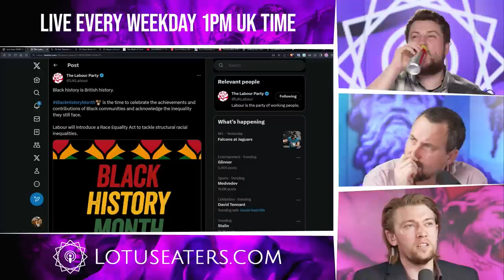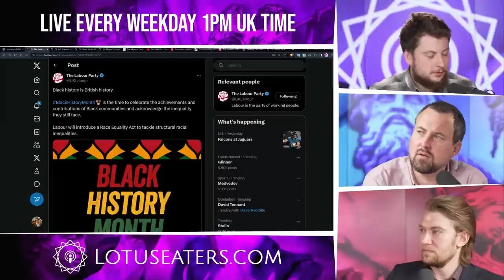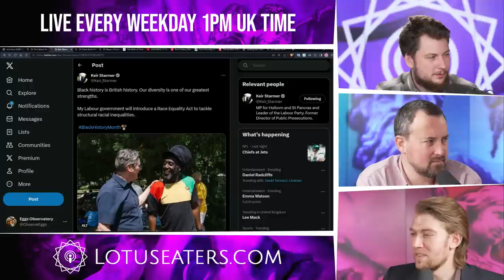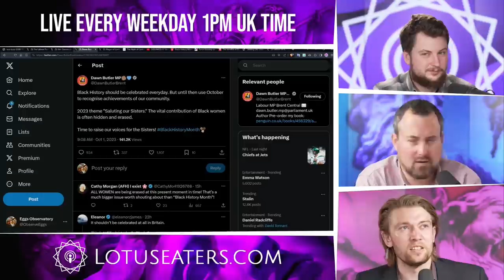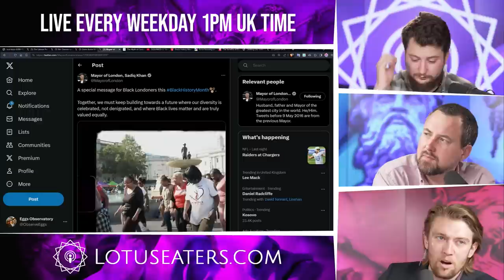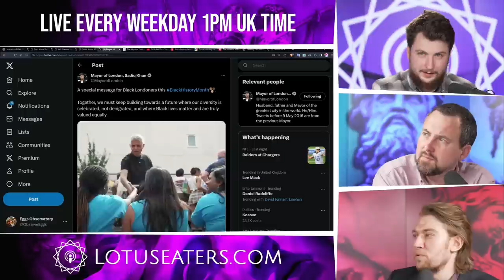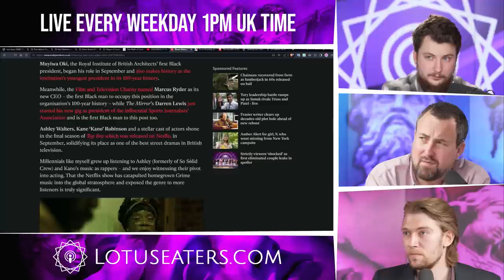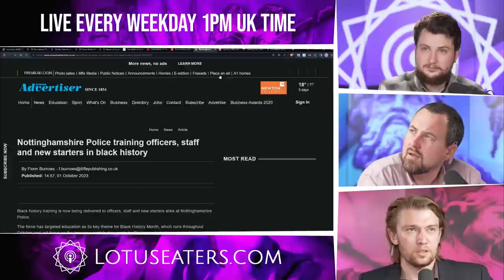Black Grievance Month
PROMO: They didn’t actually rebuild the country